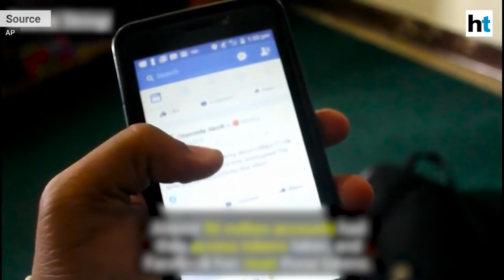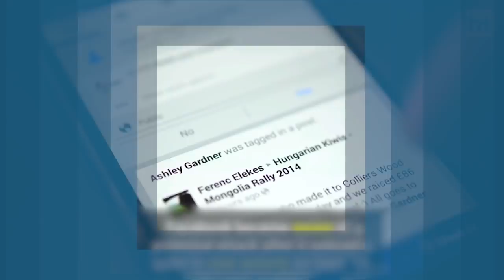Facebook says 50 million users affected by security breach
Almost 50 million Facebook accounts were affected by a major cyber security breach. Facebook said it has already fixed the vulnerability and informed law enforcement. The company said it had discovered a loophole in the “View As” feature which allowed cyber criminals to gain control of the affected accounts. As a precaution, Facebook has temporarily disabled the feature. Facebook says users don’t need to reset their passwords as they will reset token accounts in the background. One of the measures that Facebook users can take right now is to log out of all sessions and log in again. They can also reset their passwords right now and add two-step verification.